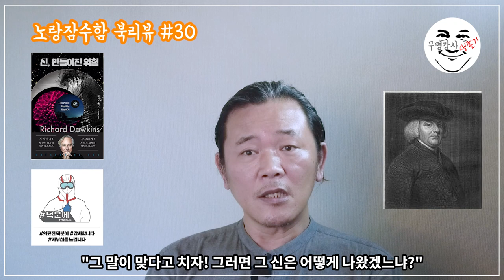신과 싸우는 남자, 리처드 도킨스의 "신, 만들어진 위험" - 노랑잠수함의 무신론적 북리뷰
신, 만들어진 위험 - 신의 존재를 의심하는 당신에게
리처드 도킨스 (지은이),김명주 (옮긴이)김영사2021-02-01원제 : Outgrowing God: A Beginner's Guide

 정말 믿을 수 있는 누군가가 신의 기적을 체험했다고 이야기를 할 때...
 1. 그의 말이 사실이다. 즉, 신은 존재한다. 왜냐하면 그가 거짓말을 한다는 건 절대 있을 수 없는 일이며 그가 거짓말을 해야 할 이유도 없기 때문이다.
 2. 그의 말은 거짓말이다. 또는 그의 착각이거나... 왜냐하면 신은 존재할 수 없기 때문이다.